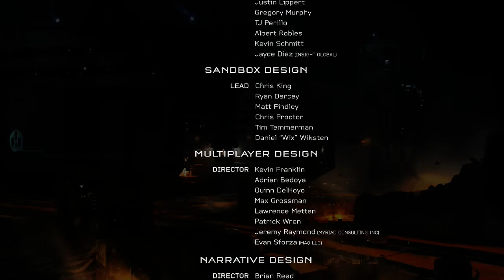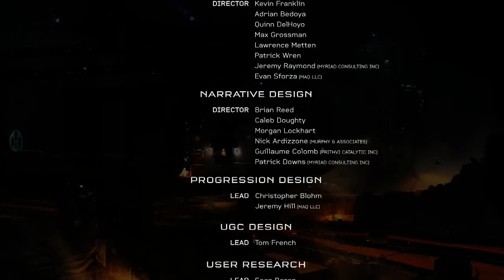GUARDIANS - Halo 5: Guardians